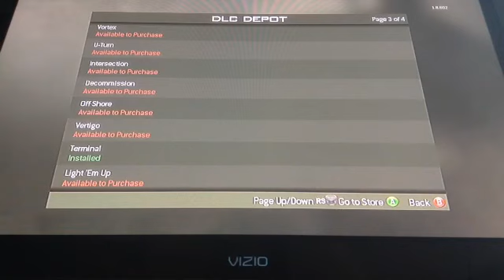Call of Duty 1 on 1!(MW3)